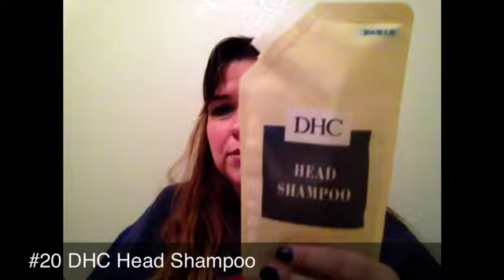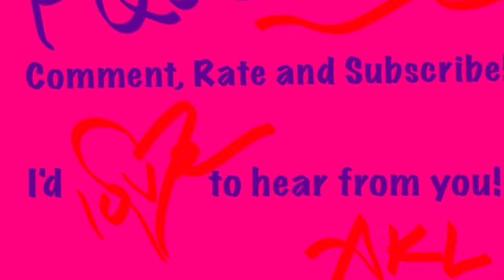Project Pan - Items 13 - 27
Some hair products that are in my project pan!!!

Ashley